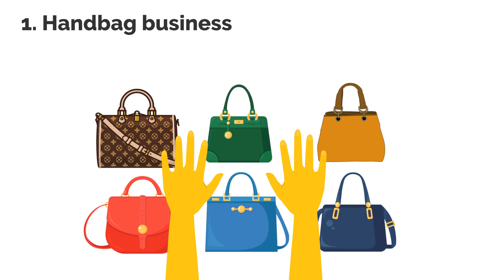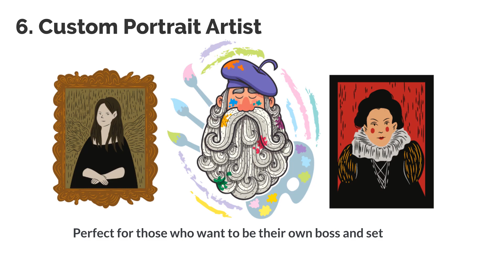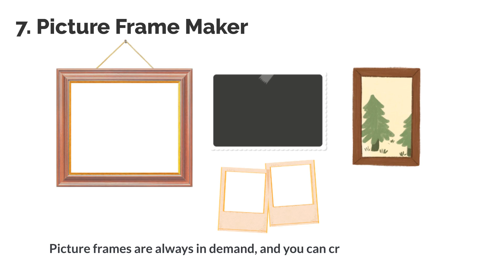10 Profitable Business Ideas to Start Handmade Products Making Business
Introducing 10 best profitable business ideas for starting hand made product manufacturing business. Also, watch how to write a business plan step by step